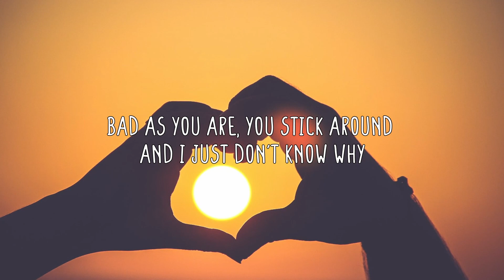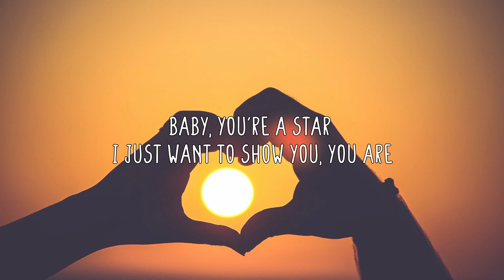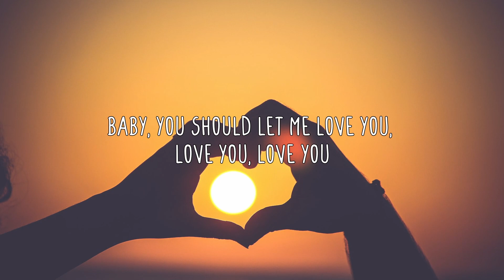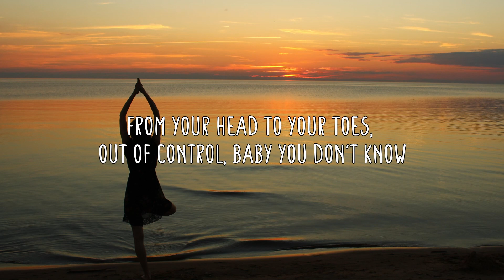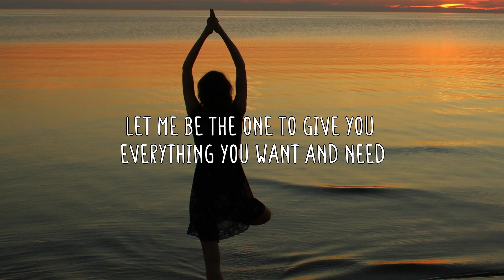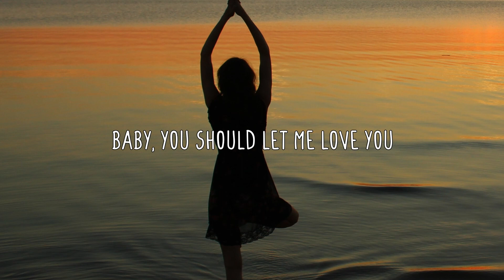Teddy Swims - Let Me Love You (Lyrics)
Listen to this acoustic version of Let Me Love You by Teddy Swims (Original by Mario).

Welcome and enjoy the Acoustic Flow Channel! We want all folks young and longer young to enjoy the real thing - handmade music, unplugged acoustics & live performances. These tracks give you the feeling of nice memories, dreams and feeling easy. Our selection of music inspires you to be yourself, be creative, or just enjoy the flow.